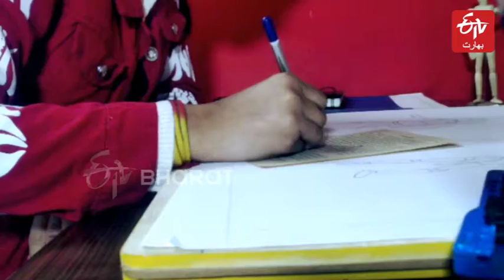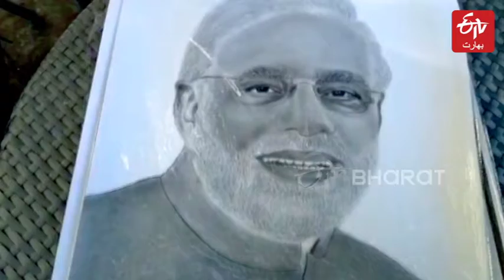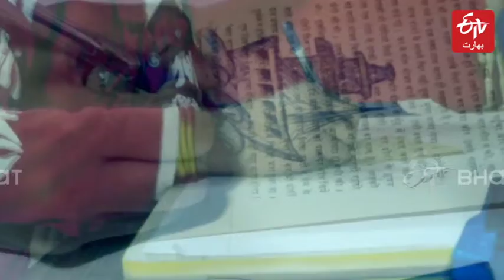جنوبی دہلی کے دو گمنام خاکہ نویس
ملک میں کئی ایسے فنکار ہیں جن کے فن سے کوئی بھی متاثر ہوئے بغیر نہیں رہ سکتا, لیکن وسائل کی کمی کے باعث انہیں مقبولیت حاصل نہیں ہوپاتی ہے اور وہ گمنامی میں زندگی گزارنے پر مجبور ہوتے ہیں۔ ایسے ہی جنوبی دہلی کے گاؤں گھیٹورنی میں دو الگ الگ کسان کنبے میں پیدا ہوئے امیتابھ اور نشا ہیں جن کی مہارت سے کوئی بھی متاثر ہوسکتا ہے. دونوں کے خاکہ نویسی کے فن کو دیکھ کر کوئی بھی تعریف کئے بغیر نہیں رہ سکتا ہے۔